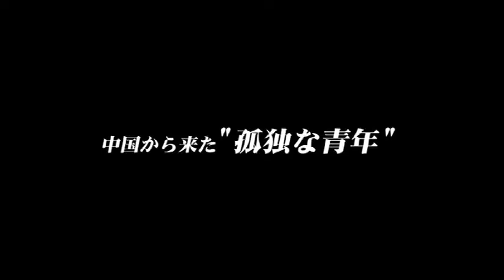『東京に来たばかり』予告編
東京にやってきた中国人青年と行商を営む老婦人との  交流を、囲碁の世界を通じて描く感動作
2013年11月9日よりシネマート新宿ほかにて全国順次公開